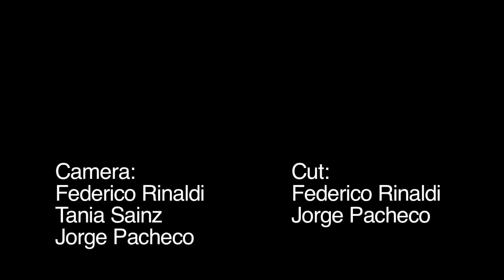HEUTE ,- Momente Gruppenausstellung im Hafentor 7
Eine Dokumentation über die erste Ausstellung der neu geründeten Hamburger Künstlergruppe HEUTE,- im Hafentor 7 / GALERIE FÜR ZEITGENÖSSISCHE UND FREIE KUNST zeigt die jüngsten Arbeiten der vier Künstler Matvey Slavin, Jens Rausch, Sebastian Ritschel und Nana Rosenørn Holland Bastrup. Unter dem Ausstellungstitel "MOMENTE" wurde der Besucher Teil des Kunstgeschehens und erlebte dabei eigene überraschende Momente...